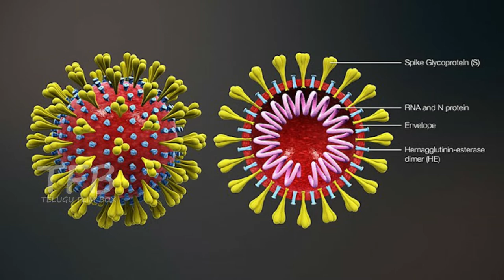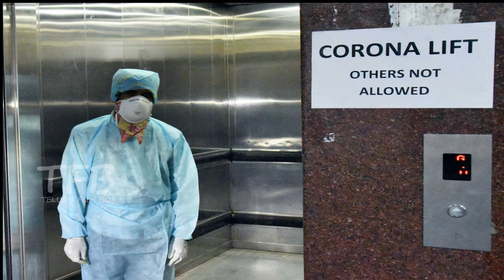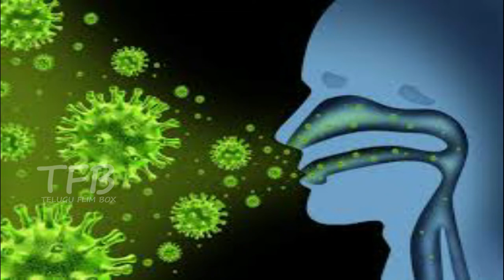కరోనా వైరస్ 2019 కోవిడ్ 19 వైరస్ లక్షణాలు మూలాలు వైరస్‌ను 1960లో తొలిసారిగా కనుగొన్నారు || TFB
కరోనా వైరస్ 2019 కోవిడ్ 19 వైరస్ లక్షణాలు మూలాలు వైరస్‌ను 1960లో తొలిసారిగా కనుగొన్నారు వుహాన్‌లోని ఓ సముద్రపు లో గుర్తించిన వైద్యుడు లీ వెన్లియాంగ్ || telugu film box